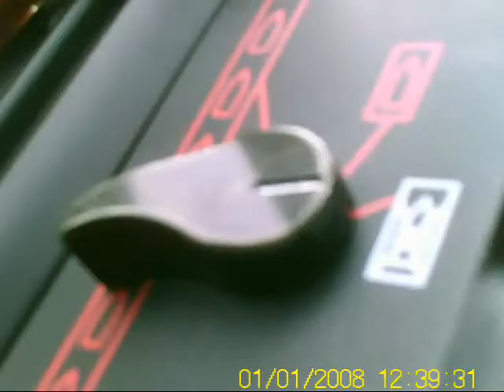Страйкбол в Ивантеевке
Пробное видео - камера размещена не там где надо. В следующий раз будет лучше